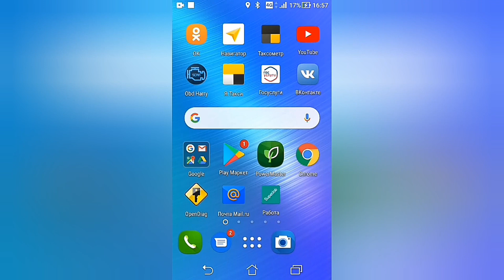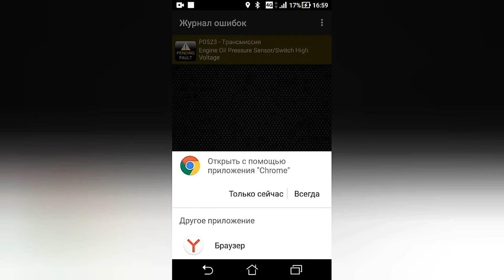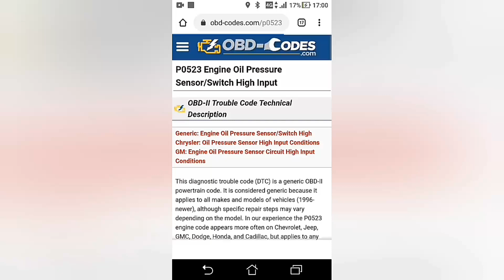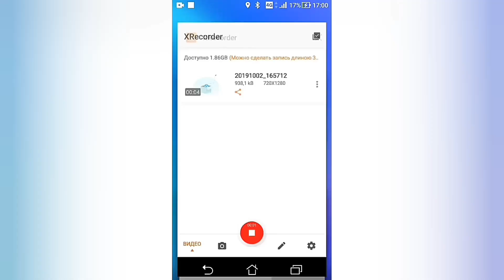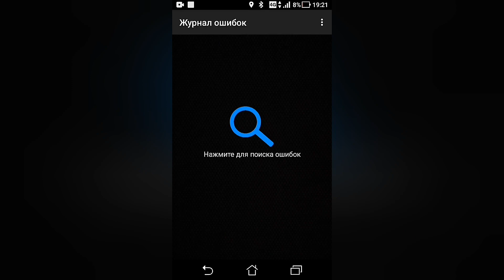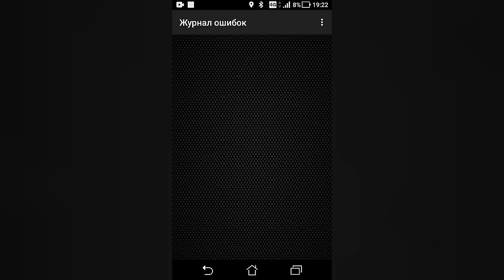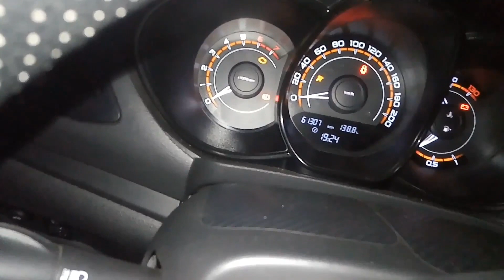лада ВЕСТА ЗАМЕНА ДАТЧИКА ДАВЛЕНИЯ МАСЛа ОШИБКА Р0523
Ссылка где брал
206,77 руб.  20%СКИДКА | Супер Мини Elm327 Bluetooth OBD2 V1.5 Elm 327 V 1,5 OBD 2 Автомобильный диагностический инструмент сканер Elm-327 OBDII адаптер автоматический диагностический инструмент